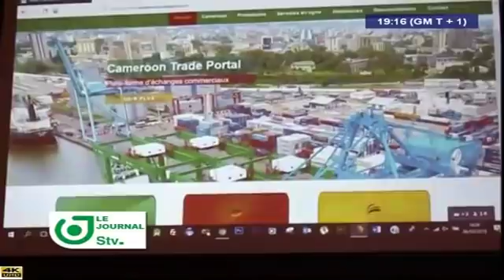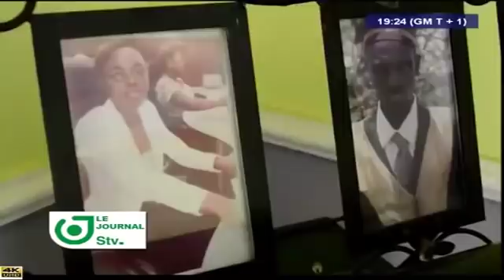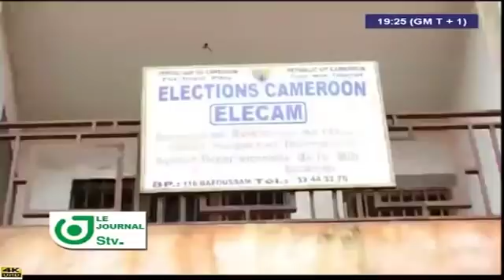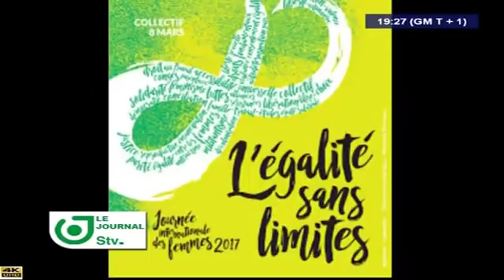JOURNAL STV 19H00 - (MINDEF : INSTALLATION des CHEFS des RMIA) - 07 MARS 2018 - René Narcisse MOTTO